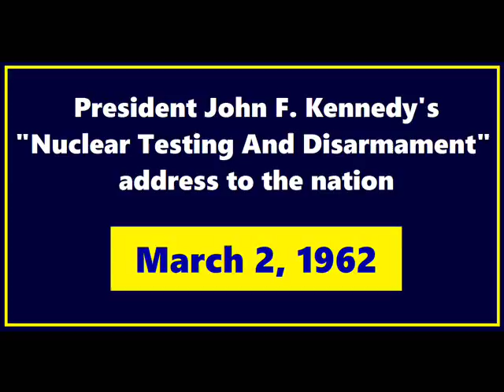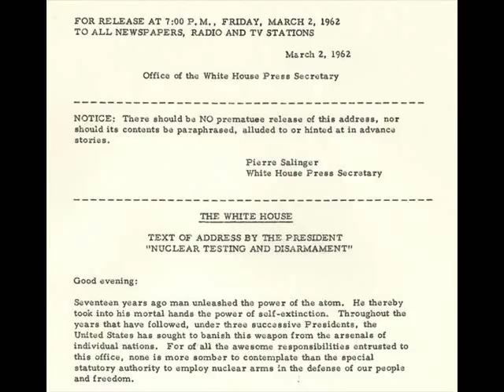JFK'S ADDRESS TO THE NATION ("NUCLEAR TESTING AND DISARMAMENT") (MARCH 2, 1962)